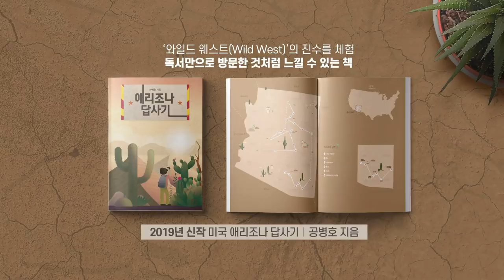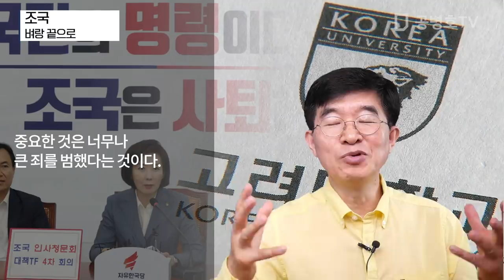조국, 벼랑 끝으로 [공병호TV]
조국, 벼랑 끝으로

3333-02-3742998 카카오은행 (예금주 : 공병호) / (텔레뱅킹 : 090 & 은행코드 : 90)

참고자료
1. 딸 '입학 부정' 의혹은 쏙 빠졌다..."조국, 공직자 검증대상 아닌 수사대상", 정준영 오경묵, 조선일보, 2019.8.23
2. 국민 거듭 우롱하는 조국 후보 측의 거짓 해명 시리즈, 문화일보, 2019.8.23
3. 분명해진 논문 부정...조국 딸 고대 입학 취소 불가피하다, 문화일보, 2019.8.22